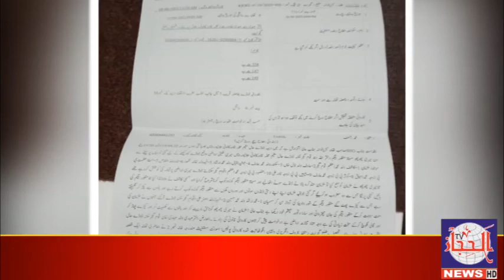A woman married to Lala Musa was abducted. A young girl was gang-raped in Gujarat. See what happened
لالہ موسیٰ سے شادی شدہ خاتون اغواء گجرات میں جوانسالہ لڑکی سے اجتماعی زیادتی کڑیانوالہ کے گاؤں ڈوڈھے میں خاتون پر مسلح افراد کا تشدد ملزمان۔ کا کیا بنا دیکھئے الحجاز نیوز کی اس رپورٹ میں